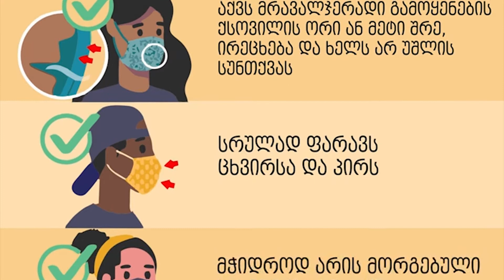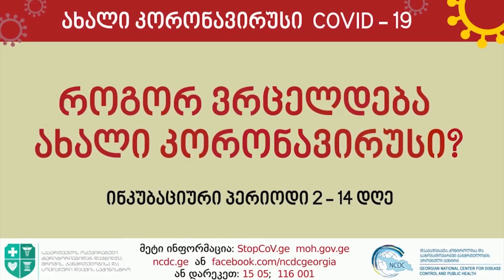გაიგეთ მეტი "კოვიდ 19"-ის შესახებ - გურიაTV - 28.10.2020